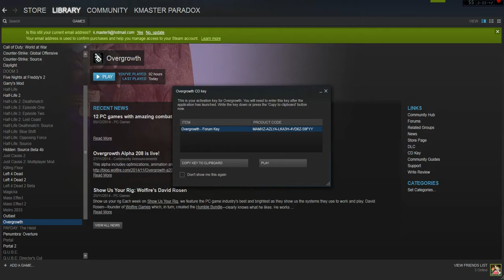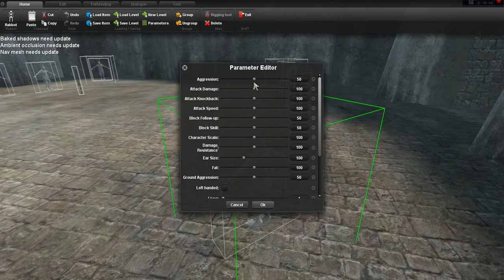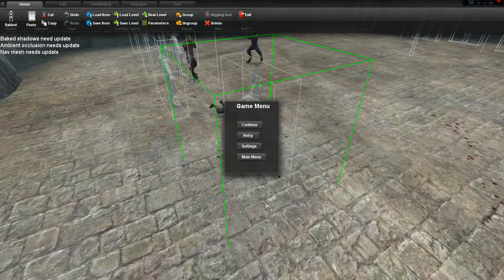Overgrowth Gameplay is a fuzzy bunny :D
Sorry that this is going to be split into 2 parts, the reason for that is the video got corrupt in the editor meaning I couldn't edit and converge the 2 parts together in one. This happened with the Minecraft videos too.

Hope you Understand and enjoy the video!!